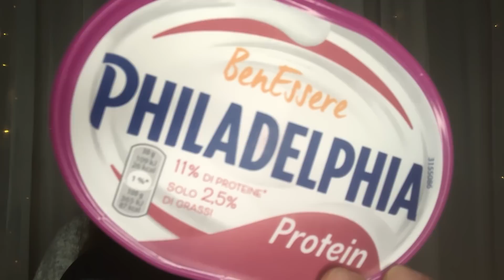TI ADDORMENTO CON I PREFERITI DEL PERIODO 😍😴 Asmr Ita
Spero tanto che il video vi piaccia, bacini dolci. 😘

SHAMPOO SECCO BATISTE
SHAMPOO SECCO PALETTE
PROFUMATORE AMBIENTE
AROMI (ora in offerta)

Ringrazio i miei abbonati ✨
Chiara Maffé
Bitscone
Sonny Alba
Giovanni
Valentina